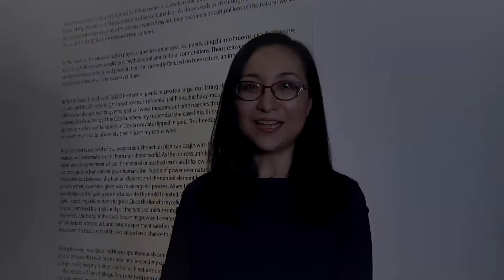Artist talk with XiaoJing Yan at the Art Gallery of Mississauga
Born in 1978 in Jiangsu, China, Xiaojing Yan is truly a transnational artist, combining her Chinese roots and education at Nanjing Arts Institute (B.F.A., 2000) and an M.F.A. in sculpture at the Indiana University of Pennsylvania (2007.)

Settling permanently in Markham, her work reflects her journey through these various cultures, arriving at her own personal vocabulary.